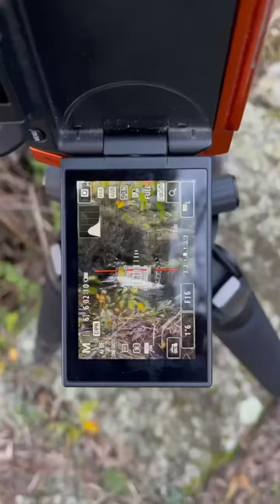Shooting the most beautiful waterfalls